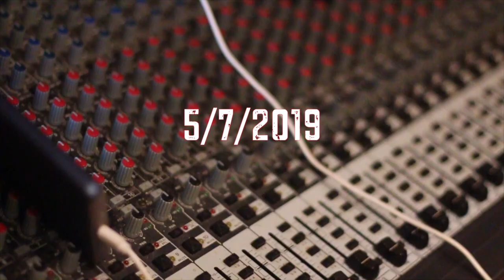Lost Files - Tay Blood Studio Session (Shot By Dexta Dave) RIP TAY BLOOD